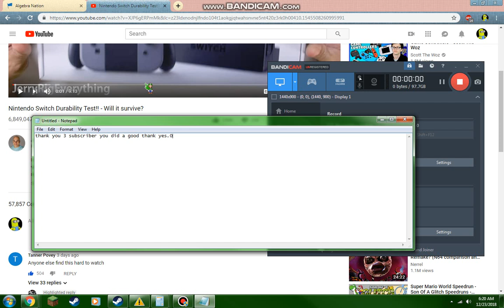3 subscriber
im surprised i have any subscribers. i might have had negative subs i dont know...